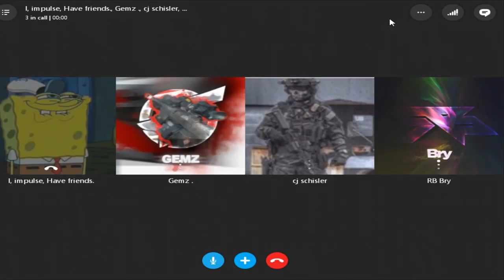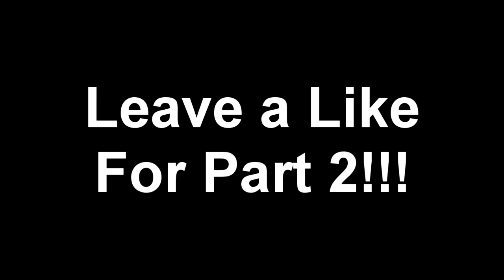DRUNK EX GOES CRAZY ON SKYPE!!!GONE WRONG! GONE SEXUAL! (Part 1)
---Official Channel of Esc

I Hope You Enjoy This Video And Please Leave Support, Comments and Positive Criticism To Help Me Improve My Content.